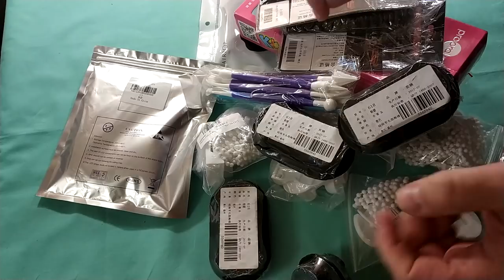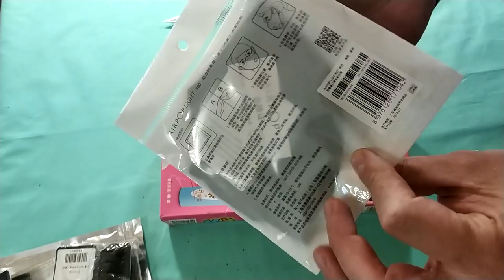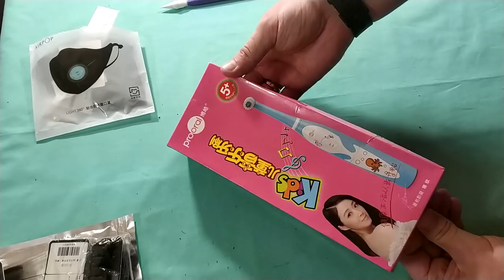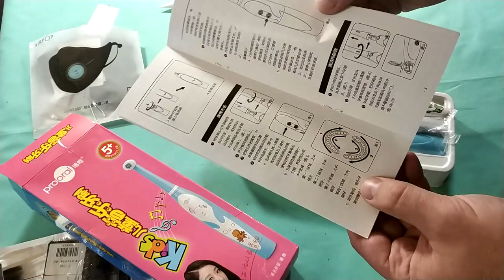МЕГА распаковка, свежая куча интересных товаров из JD. 8 посылок. ZTD#420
. 🔥 В этом видео посмотрим на 8 посылок из магазина JD.

LED лента с драйвером KWB 5V TV Bias Light Waterproof USB LED Strip Light 1PC